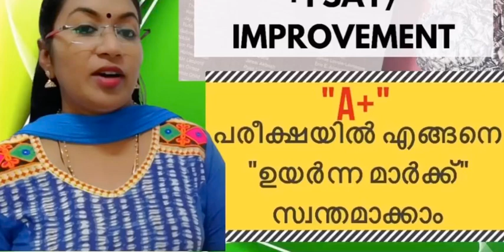How to score high marks in Plus one Say/ Improvement exam very easily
A helping hand for the Students to attain high marks in English Say/ Improvement exam..Here I make your learning easy & give you the tips to score high 👍👍